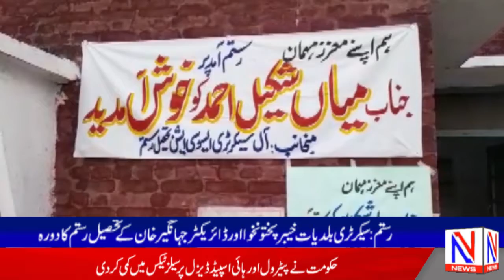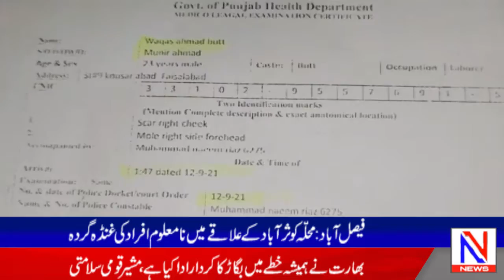Headlines | 01-10-2021 | N News